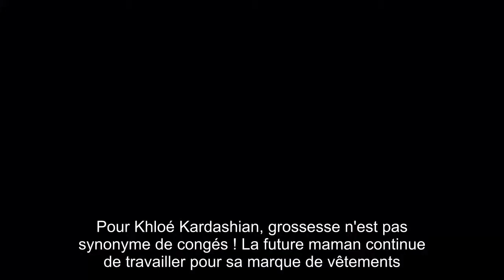Premières rondeurs pour la future maman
Pour Khloé Kardashian, grossesse n'est pas synonyme de congés ! La future maman continue de travailler pour sa marque de vêtements.Elle apparaît sur les images d'une nouvelle campagne publicitaire, des photos sur lesquelles ses admirateurs, ravis, peuvent distinguer ses premières rondeurs.Une nouvelle collection de Good American voit le jour ! La marque créée par Khloé Kardashian lance une série d'articles – un jean, un bermuda, une jupe crayon et une minijupe – en toile cirée, pour un effet cuir.La star de télé-réalité de 32 ans porte ces articles sur les clichés en noir et blanc d'une campagne publicitaire.Khloé les a publiés sur son compte Instagram. En commentaires, plusieurs de ses abonnés se réjouissent de la naissance de son baby bump.